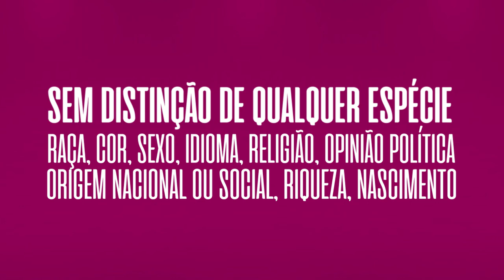Você sabe o que são os direitos humanos?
Neste dia mundial dos Direitos Humanos, nós do @institutoesefossevoce relembramos a importância da Declaração assinada em 1948 e desmentimos os boatos que circulam sobre "os defensores de direitos humanos". Se você gostou desse vídeo, compartilhe ou peça pelo whats 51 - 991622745.

Todo o conteúdo produzido pelo @institutoesefossevoce é realizado graças ao apoio de centenas de pessoas que contribuem pelo apoia.se/manueladavila e pelo e assim fortalecem nossa luta contra o ódio e a desinformação nas redes, e, agora, com a produção de conteúdos sobre gênero.